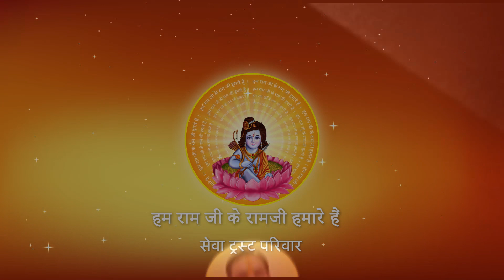Shri Ramkatha I Pujya Prembhushanji Maharaj I MADHUBAN, MAU I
Katha Summary:
कौन-सी वस्तु बाजार से लाकर भगवान को चढ़ाने पर कृपा बरसेगी ? MADHUBAN, MAU
Pujyashri’s Ram Katha in MADHUBAN, MAU

II*II*II*II*II*II*II*II*II*II*II*II*II*II*II*II*II*II*II*II*II*II*II*II*II*II*II*II*II*II*II*II*II*II*II*II*II*II*II*II*II*II*II*II*II*II